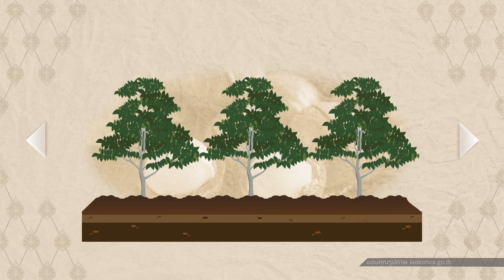ร้อยเรื่องไทยแลนด์ Ep91 แหล่งปลูกแมคคาเดเมียที่ใหญ่ที่สุด